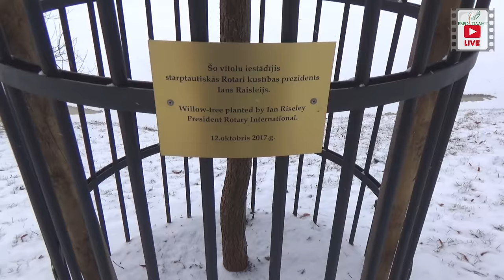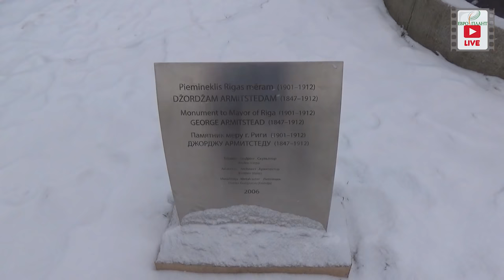Маленькое приключение. Рига.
Маленькое приключение. Рига. Мы продолжаем делиться с вами нашими впечатлениями от поездки. Сегодня мы познакомим вас с Ригой. Удивительное место. Всю поездку меня не оставляло ощущение, что здесь жил Питер Пен.